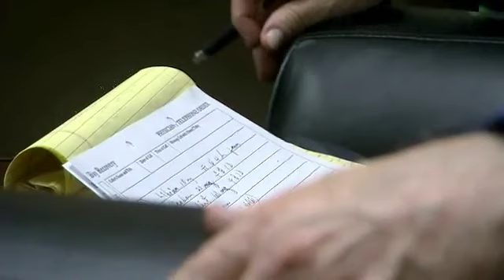Starving Secrets Leonora (part 4/5)